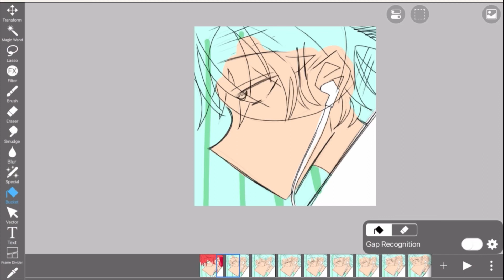HOW DO ANIMATORS DO IT 😰😰🍳🍳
I’ll post the results in another video because I forgot in this one and am too many to change bleh 😎😎🤩

Peace and love ^v^ 🎉🎉⭐️